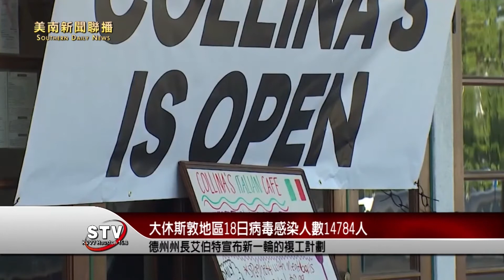大休斯敦地區19日病毒感染人數 15049人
截止到周二上午, 大休斯敦地區病毒感染人數 15049人, 384人死亡, 5678人痊愈.德州感染人數 48693人，1347人死亡。 全美感染人數1,556,006 ，92,098人死亡。